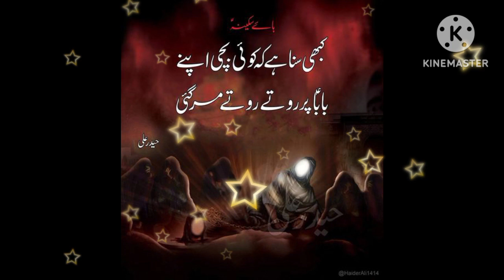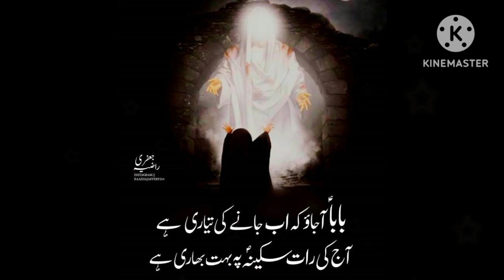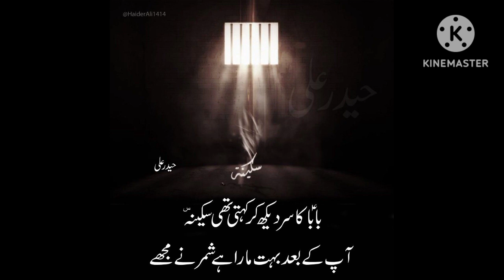Bibi Sakina Ki Shahadat | Bibi sakina Dastane Karbala| 4 Saal Ki Syeda Sakina Ki Shahadat 🥲🥲🥲